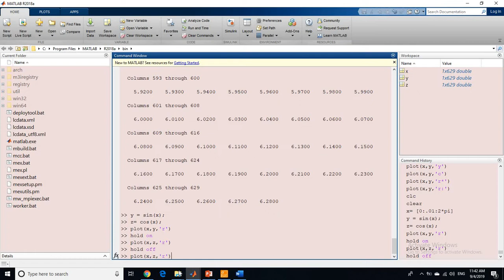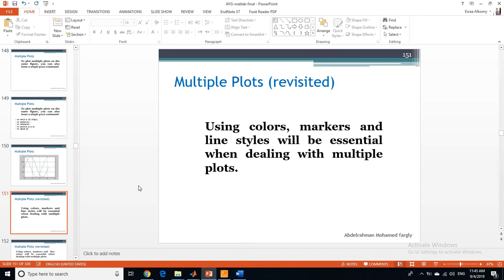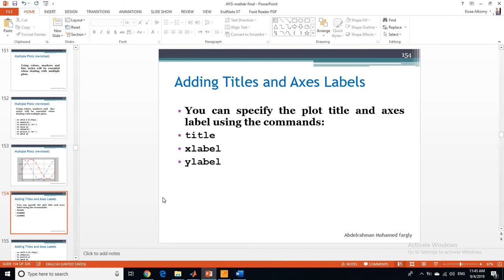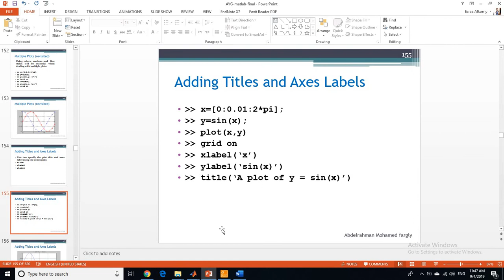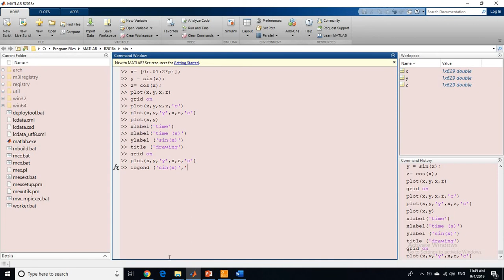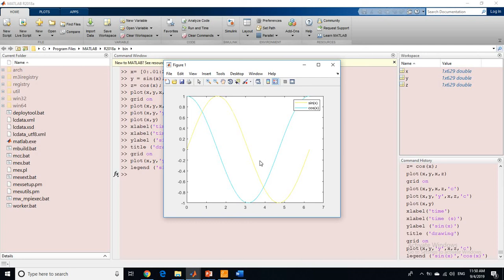Multiple plot on MATLAB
playlist تعلم كورس ماتلاب المستوي الاول بالعربي